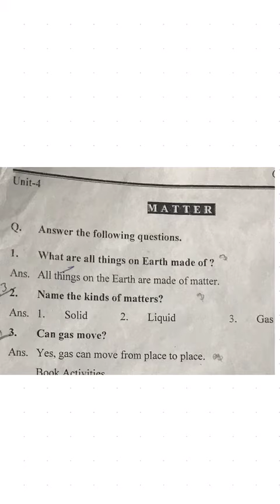1 SCI 0309